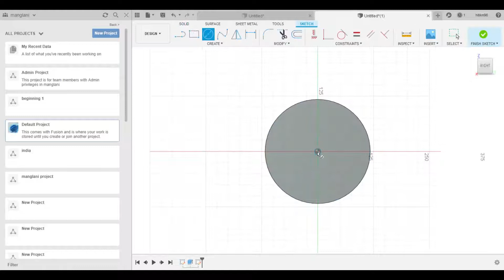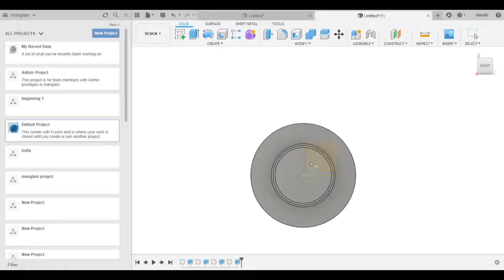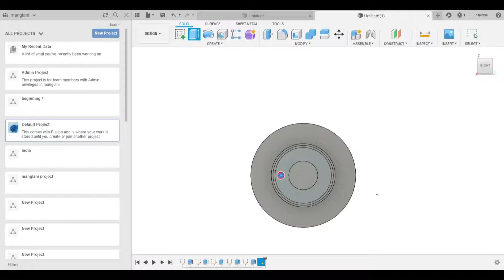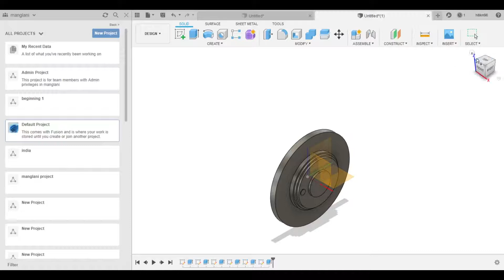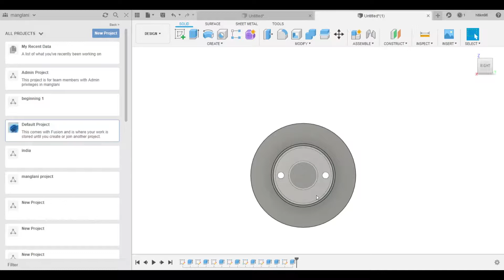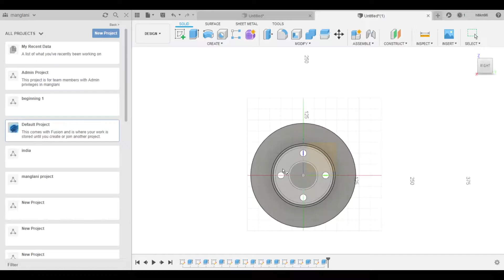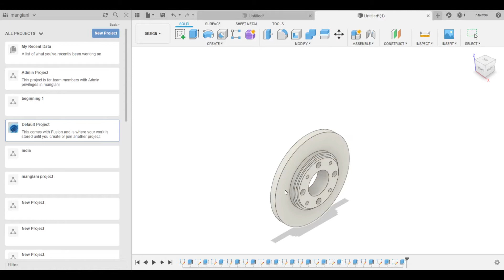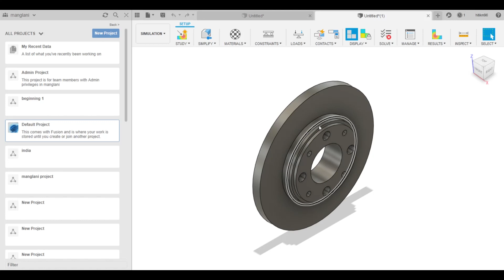design of disc brake in fusion 360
this video and the song is of owner their is not an  any copyright